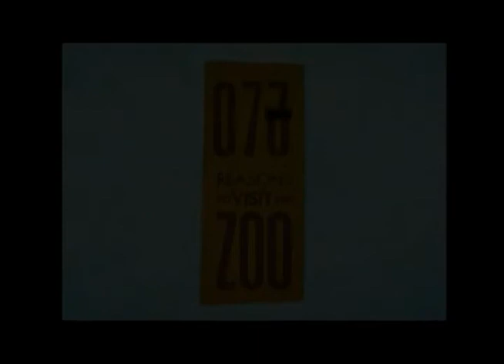Pizzazz 2011- Association of Zoos and Aquariums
The best TV ads for AZA-accredited zoos and aquariums in 2011!